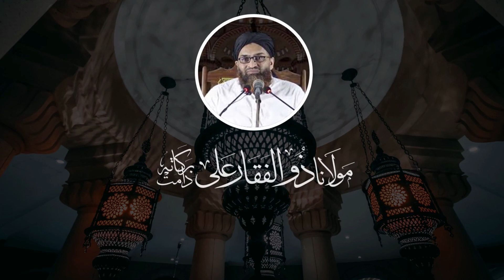Namoos-e-Risalat (S.A.W.W.) | ناموسِ رسالت صلی اللہ علیہ والہ وسلم | Molana Zulfaqar Ali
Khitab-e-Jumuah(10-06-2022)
By Molana Zulfarqar Ali DB

Topics:
خطبہ : (00:00)
(01:50) : ناموسِ رسالت صلی اللہ علیہ وسلم